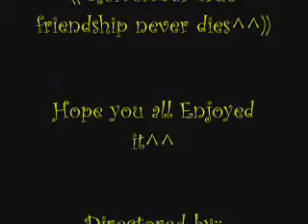Happy BirthDay Ravenfan111^^ Hugs^^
HAPPY BIRTH DAY RAVENFAN111 LOVE YOU^^

THIS VIDEO IS PURELY FAN MADE AND IS IN NO WAY ASSOCIATTED WITH THE MUSICAL ARTIST OR ANIME COMPANY IN ANY WAY